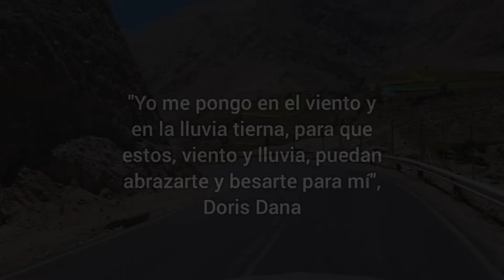Entrega de Pintura Gabriela y Doris a Casa Pukayana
Proyecto Bajo el Arcoiris
Pamela Collado Varela
Artista Visual